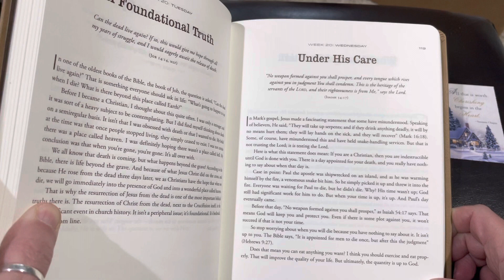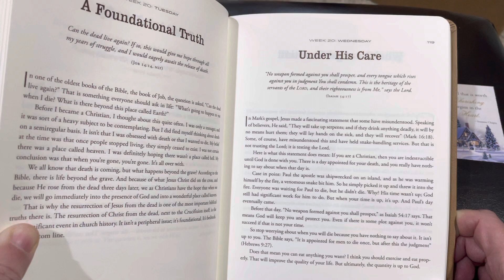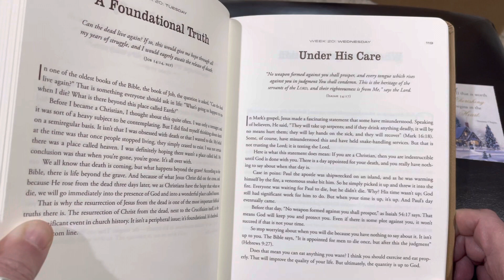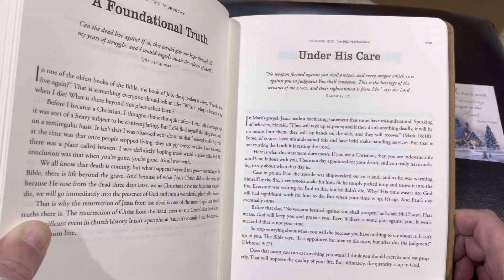Wisdom Wednesday #20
Mid-week Devotional @greglaurie